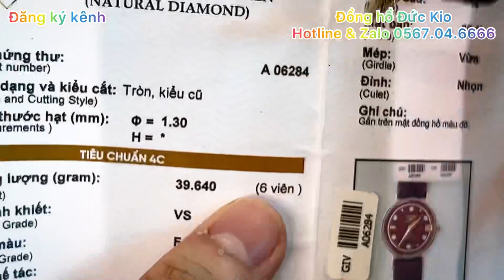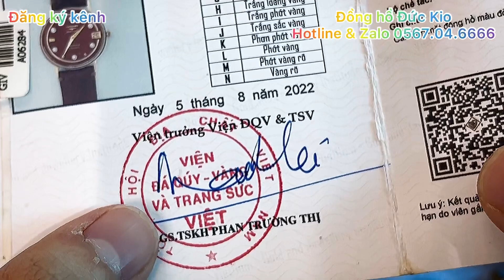Ngày 17/11/2022 Siêu phẩm Longines Kim cương, Labor, Rado, nhẫn bạc ngoại, dây bạc vòng tay rồng😎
⌚️Kio Watch ( Trao thời gian - Trọn niềm tin )